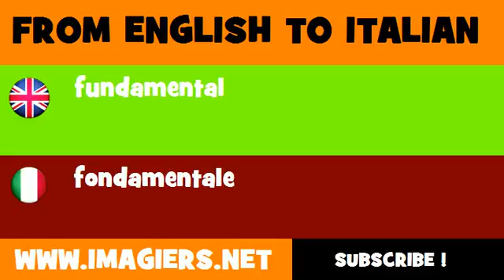How to say fundamental in Italian